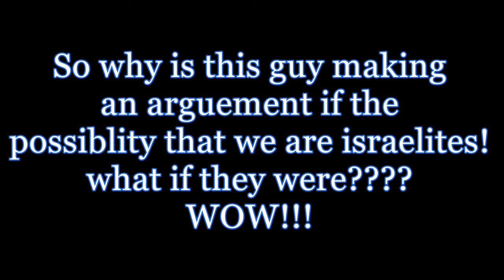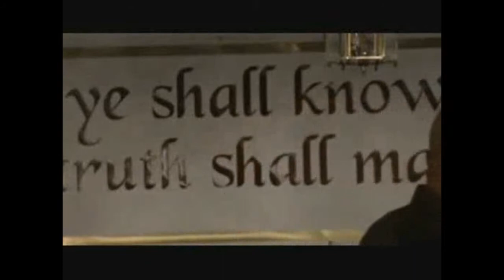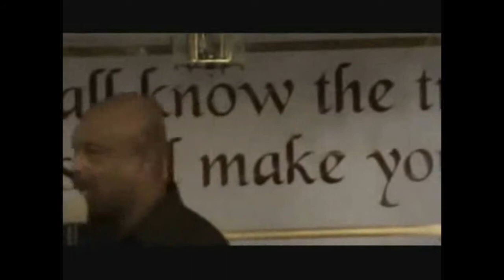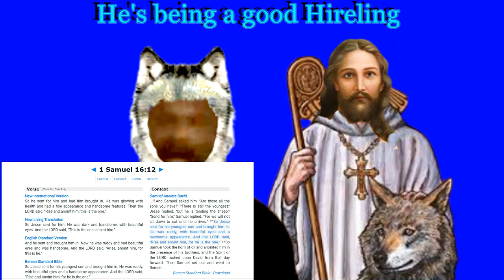RESPONSE BLACKS AND AFRICANS YOU ARE NOT HEBREW ISRAELITES